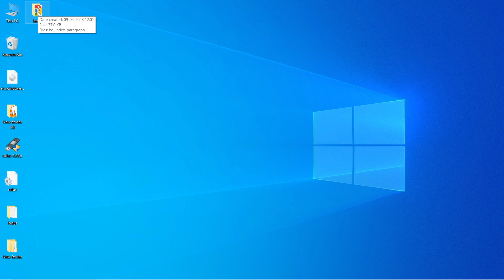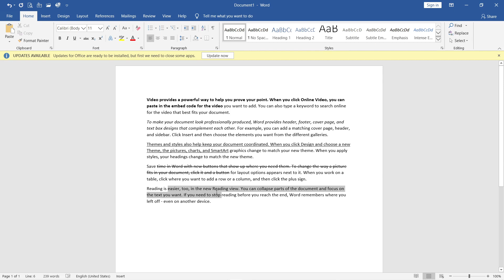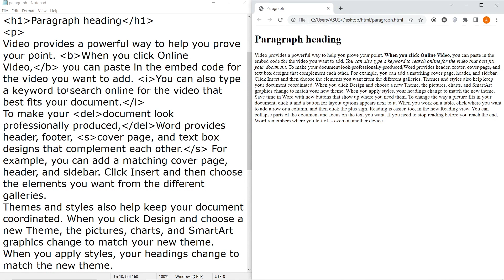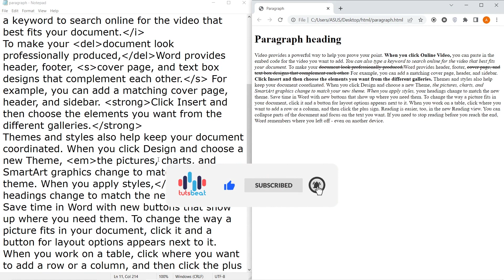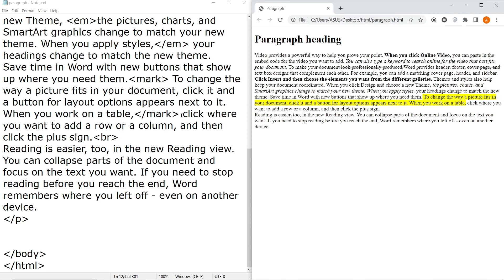html text formatting tags. sambalpuri website design tutorial.html learn in sambalpuri .ସମ୍ବଲପୁରୀ ରେ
Learn some text formatting tags.Learn html in Sambalpuri odia Language.

Learn Coding In odia
Odia Website design Course
Free Web design course
Html in Sambalpuri
HTML in odia
coding tutorial in odia
Learn coding
Html i tag
html mark tag
Highlight text in html